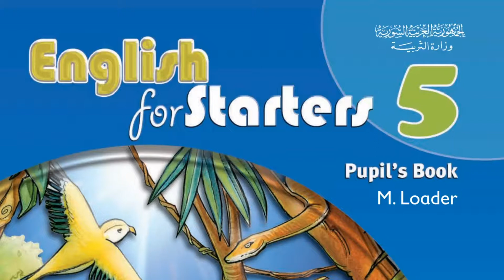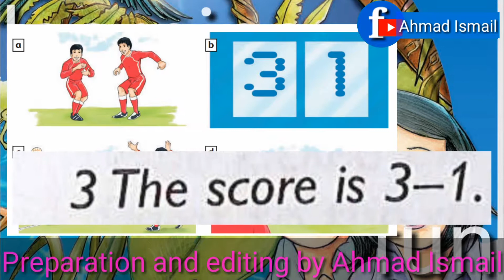5th grade unit 8